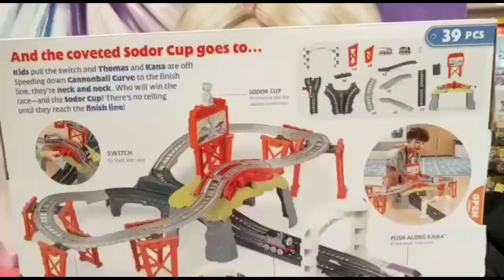REVIEW TOYS THOMAS & KANA | THOMAS & FRIENDS